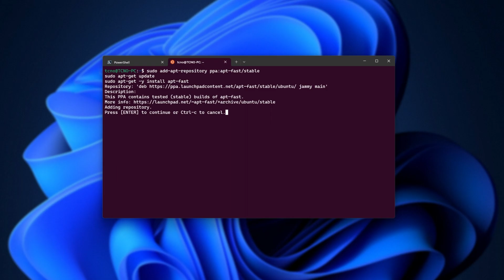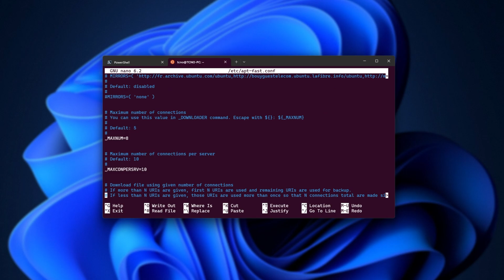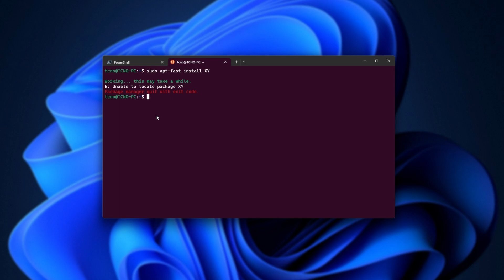Install Apt-Fast Guide | INSANELY Fast Software Installs & Download Speed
Looking to speed up your software installs and downloads? Check out this guide on how to install and use apt-fast, a powerful tool that can significantly improve your apt download times by allowing parallel downloads with multiple connections per package. Say goodbye to slow downloads and hello to lightning-fast software installations with apt-fast. Watch now to learn more!

Timestamps:
0:00 - Explanation & What is Apt-Fast
0:25 - Installing apt-fast
1:20 - Configuring apt-fast
1:55 - Installing with apt-fast